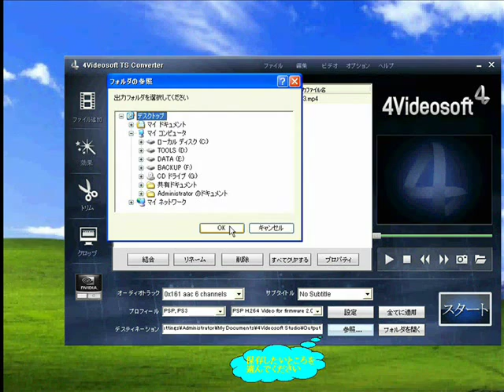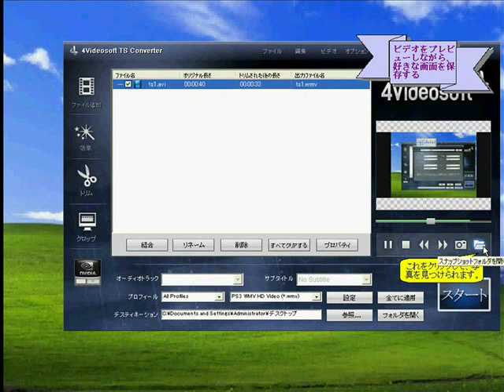どのようにTS動画を変換しますかーー4videosoft TS converter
パワーや使いやすさを結合し、4Videosoft TS 変換はTS ファイル・動画変換としてTS動画をほかの動画形式に変換でき、更にMPEGからTSへ、AVIからTSへ、MTS、M2TS、HD HD MPG、HD MPEG、HD MP4、HD WMVなどほとんどの動画ファイルをTS動画に高速高品質に変換できます。このTS変換によりほとんどの動画ファイルから音声ファイルを抽出し、簡単に音声形式の相互変換を行えます。